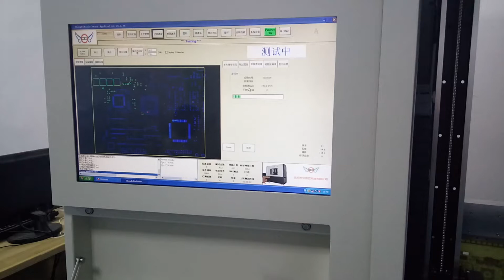High speed Lead screw Flying probe tester testing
is a internet platform for pcb equipments & pcb consumbles & pcb spares. The flying probe tester can finish 8 sqms on a work day(8hs).